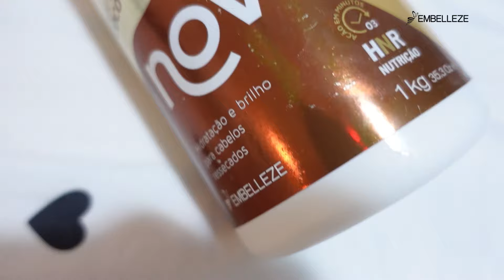Como manter os Cuidados Essenciais para Cabelos Alisados: Cronograma Capilar. 💇‍♀️✨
Quer saber como manter o seu cabelo alisado saudável, hidratado e cheio de vida? 🌟 No vídeo de hoje, a influenciadora @canalleidirocha  vai compartilhar o passo a passo do seu cronograma capilar usando os produtos que fazem toda a diferença: Novex Super Babosão, Novex Óleo de Coco e Novex Recarga de Queratina. 💇‍♀️✨

Seja para quem usa química ou não, o cronograma capilar é uma rotina essencial para garantir que os fios recebam todos os cuidados necessários nas etapas de hidratação, nutrição e reconstrução. Vamos falar sobre os benefícios de cada uma dessas fases e como elas ajudam a restaurar a saúde dos seus cabelos.

1️⃣ Hidratação com Novex Super Babosão: perfeito para devolver a umidade e maciez dos fios, a babosa é um super ativo hidratante que promove brilho e elasticidade, deixando o cabelo com um aspecto saudável e bonito.

2️⃣ Nutrição com Novex Óleo de Coco: a nutrição é essencial para repor os óleos naturais do cabelo, combatendo o ressecamento e selando as cutículas. O óleo de coco é rico em ácidos graxos e vitamina E, perfeito para nutrir profundamente e proteger os fios alisados.

3️⃣ Reconstrução com Novex Recarga de Queratina: a reconstrução fortalece a estrutura dos fios, repondo a queratina perdida nos processos químicos. Essa etapa é fundamental para prevenir a quebra e manter o cabelo forte e resistente.

No vídeo, a Leidi explica a importância de seguir o cronograma capilar e como ele transforma a saúde dos cabelos, proporcionando resultados duradouros. Se você alisa o cabelo ou faz qualquer outro tipo de química, este vídeo é para você! ✨

Assista até o final, aprenda com a Leidi e descubra como o cronograma capilar pode trazer de volta a vitalidade dos seus fios. 🔄 Deixe seu cabelo saudável, macio e cheio de brilho com Novex! 💖